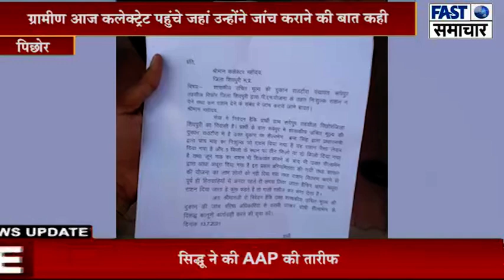पिछोर/पिछोर के ग्राम रूपेपुर पंचायत में सेल्समैन कर रहा मनमानी